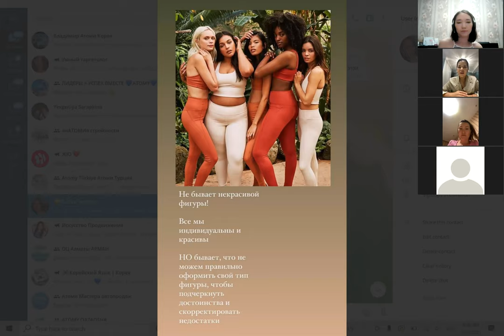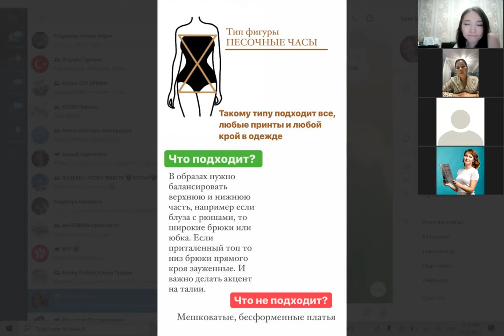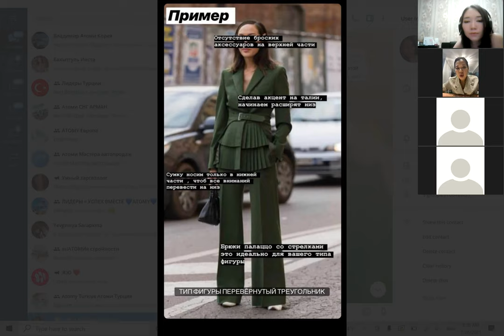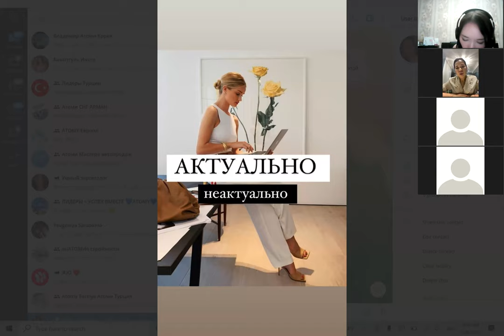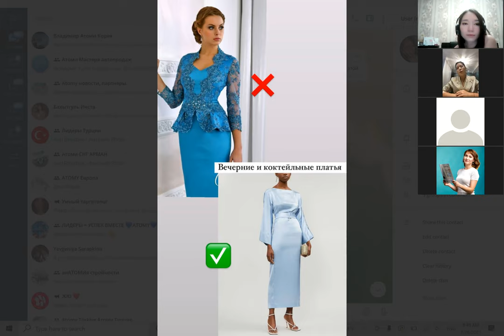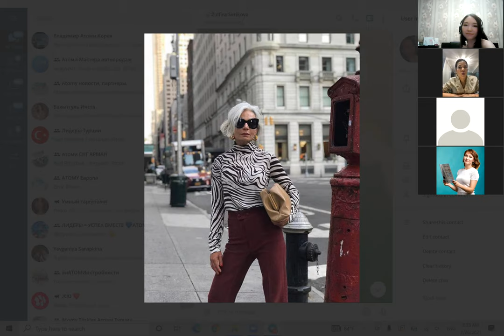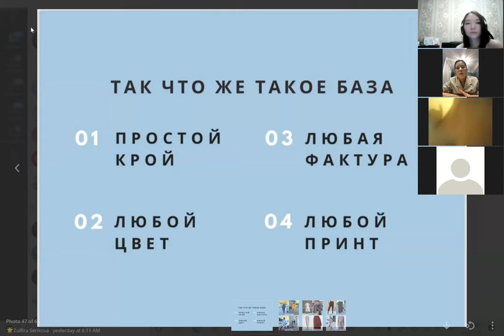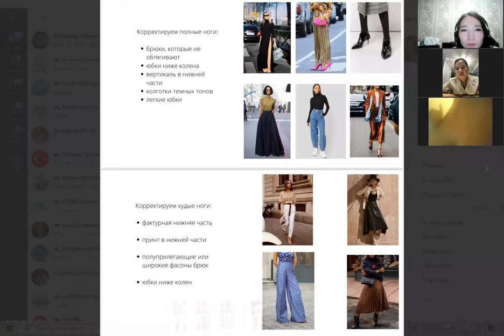Типы Фигуры | Актуальные Тренды Зульфира Серикова